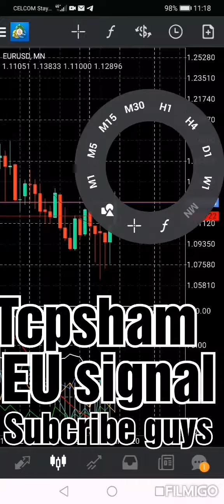EU signal by tcpsham 8/6/2020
Analisis by TCPSHAM2020